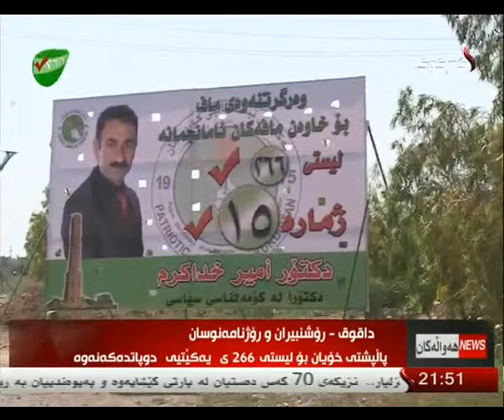راپۆرت - محمد الماس 25-4-2014